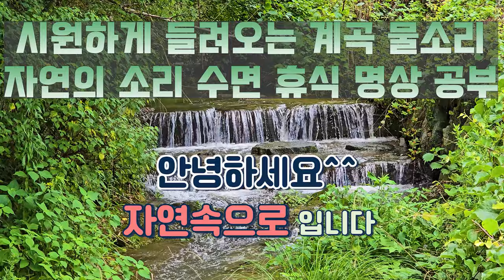여름 계곡 물소리 자연의 소리 영상 수면 휴식 치유 명상 공부